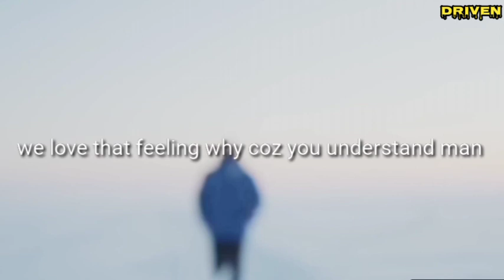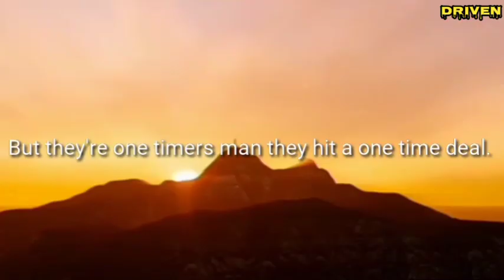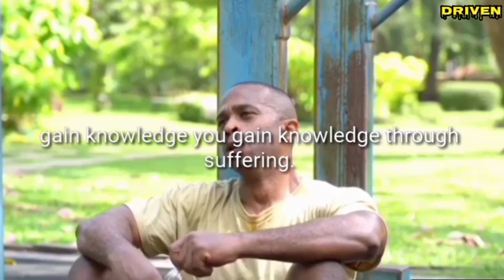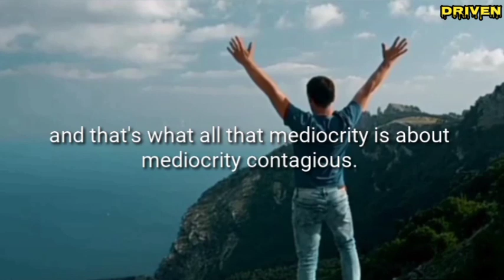#12 MEDIOCRITY | David Goggins | Driven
Mediocrity is everywhere and we're always trying to find an easy way out. We don't want to be with people constantly challenging our weaknesses, we want to be with people who tell us what we want to hear, people who make us feel good of ourselves. We want to be the best amongst average people. To stay hungry in life after you accomplish something don't just sit back and feel like you've made it in life. There's a lot of mediocre people who have nice resume once they hit a one time deal, they're good. We live in a society where Mediocrity is too often rewarded. Mediocrity is contagious